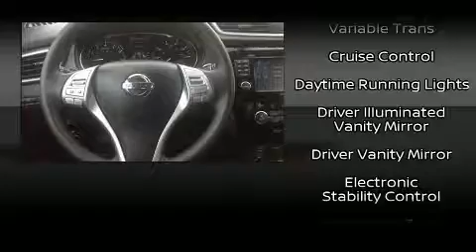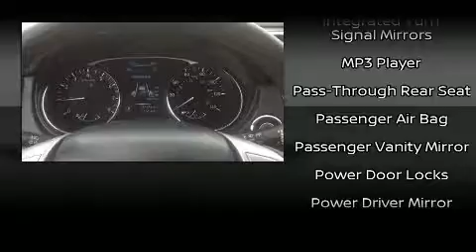2014 Nissan Rogue S AWD in Swanzey, NH 03446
Nissan of Keene

You can expect a lot from the 2014 Nissan Rogue. With less than 40,000 miles on the odometer, this 4 door sport utility vehicle prioritizes comfort, safety and convenience. Smooth gearshifts are achieved thanks to the efficient 4 cylinder engine, and for added security, dynamic Stability Control supplements the drivetrain. It's equipped with tons of terrific amenities, but it won't break your budget. Like all wheel drive, 1-touch window functionality, a trip computer, tilt steering wheel, power windows, remote keyless entry, cruise control, and air conditioning. Nissan also prioritized safety and security by including: dual front impact airbags with occupant sensing airbag, front side impact airbags, traction control, brake assist, a security system, and 4 wheel disc brakes with ABS. This vehicle has achieved Certified Pre-Owned status, by passing Nissan's comprehensive certification process, including a comprehensive 156 point inspection! We have the vehicle you've been searching for at a price you can afford. Stop by our dealership or give us a call for more information.